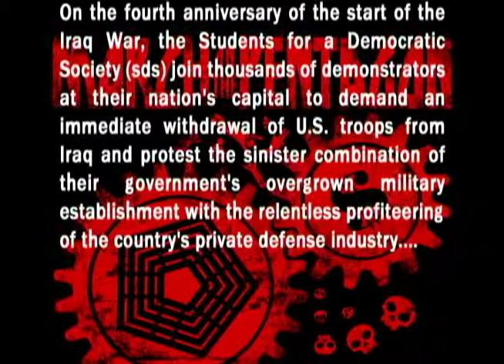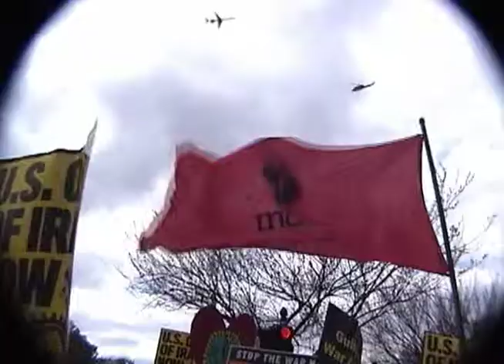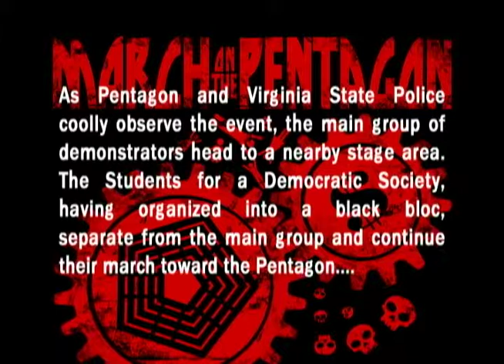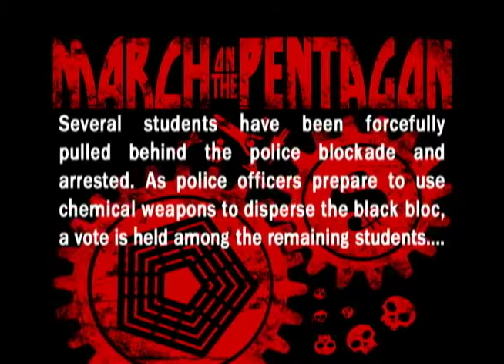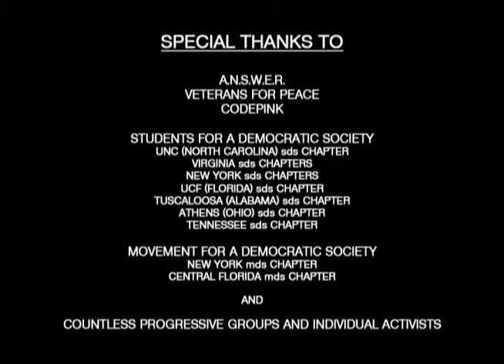March on the Pentagon (2007)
On March 17th, 2007, the Students for a Democratic Society (sds) joined thousands of demonstrators from around the country at their nation's capital to protest the illegal occupation of Iraq and demand an immediate withdrawal of U.S. forces from the ravaged country.

• Official Selection at the Slow Film Festival in Hungary, 2007